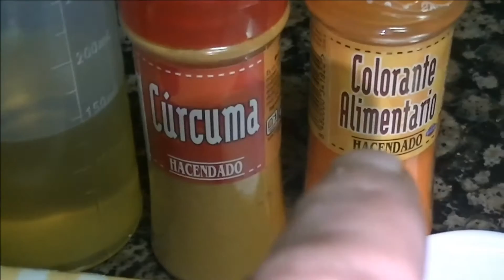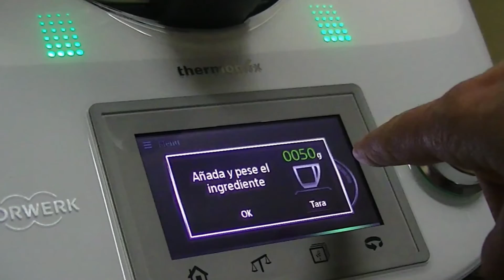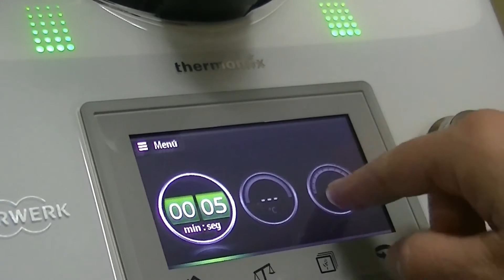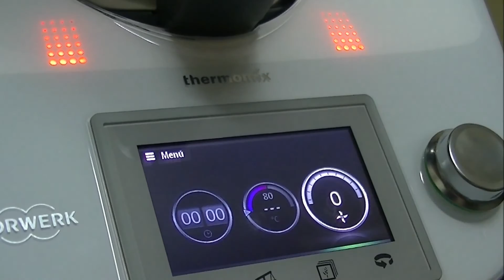2009.- '' Conejo al ajillo con setas '' ( Thermomix TM5 )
'' Conejo al ajillo con setas '' ( Thermomix TM5 )